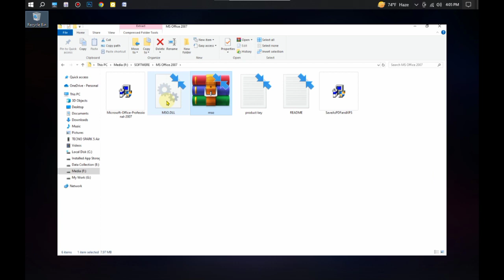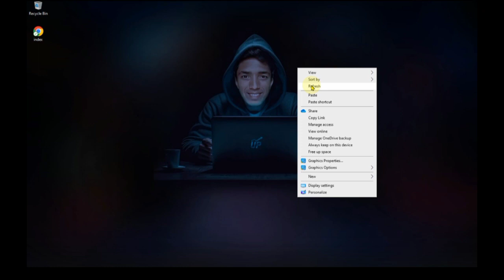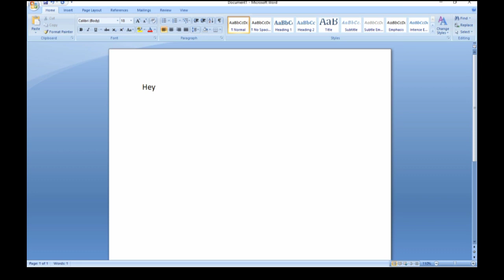Microsoft Activation Wizard | How to Fix Ms word activation Wizard Problem?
How to Active Microsoft office 2007
Ms Word Activation wizard
Fix Microsoft Activation wizard 2007
Microsoft Activation
ms office activation wizard
Microsoft product activation failed
office activation wizard keeps popping up,
product activation failed office
microsoft office,product activation failed office
ms office activation wizard problem,microsoft office activation wizard
microsoft office activation wizard problem
microsoft office activation wizard problem solution
microsoft office activation failed 2007, 2010, 2019, 2016, 2020, 2023, 2024.

In this Video I am fixing Microsoft activation wizard problem step by step.

1️⃣ Download "MOS.DLL" file from me. and Copy with clipboard.
2️⃣Then go to  C Drive ➡ Programe file( x86)➡Common file➡Microsoft Shared➡  Office 12.

3️⃣Find "MOS.DLL" file and Paste your copied File and replace it.

4️⃣ Open ms word and Select 2No option.

5️⃣ Select your country and Use 0 in all CodeBox

6️⃣ Ok Now close it and refresh your PC

Ok, Done✅

Now Open MS Word and Work here.

📢Uday Endu – owned by ' Udayendu Das' is one of the most popular Channel of Technical Idea based YouTube channels for  world wide

Let's embark on this journey where imagination meets innovation!